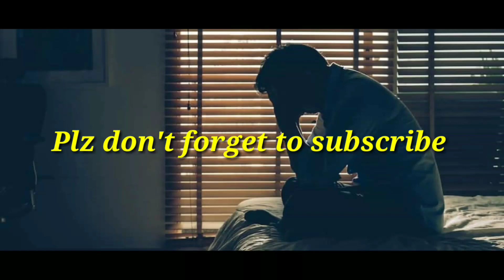assamese sad poem |Khonte | তুমি যদি ভাল নোপোৱা কৈ দিয়া |assamese love story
assamese sad poem |Khonte | If you don't get along well |assamese love story

RECITED - KHONTE

EDITING : KHONTE

Your Quarries -
Breakup Poetry